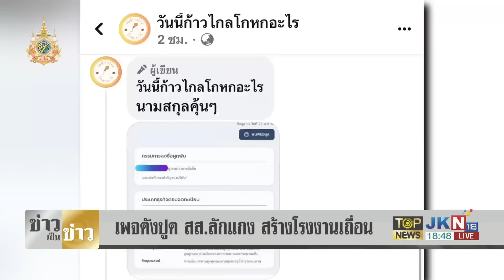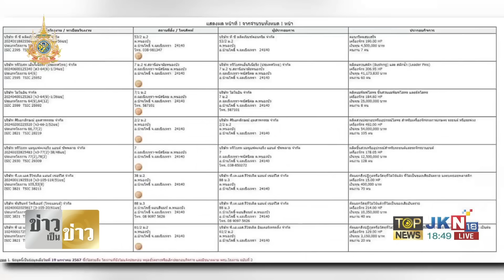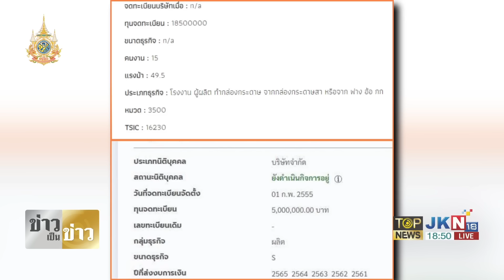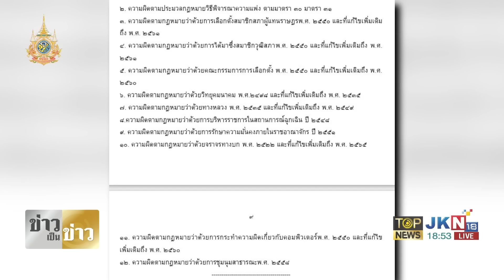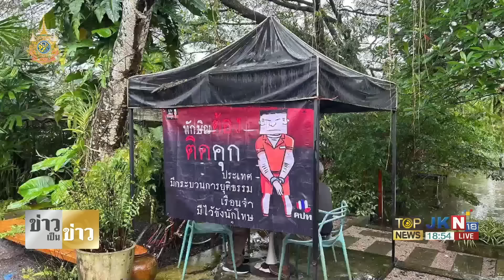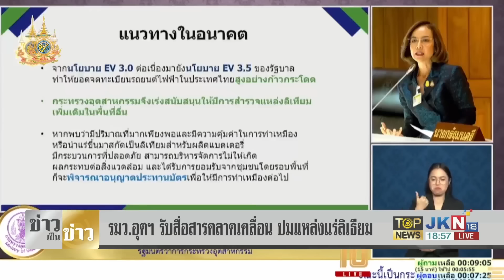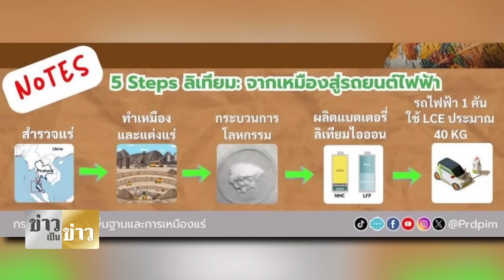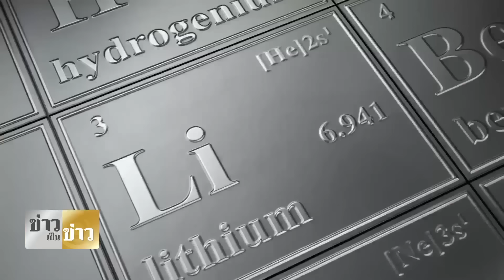"วันนี้ก้าวไกลโกหกอะไร" ปูดโรงงาน "สส.ก้าวไกล" สร้างโรงงานเถื่อนฉะเชิงเทรา | TOPNEWSTV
"วันนี้ก้าวไกลโกหกอะไร" ปูดโรงงาน "สส.ก้าวไกล" สร้างโรงงานเถื่อน ที่ฉะเชิงเทรา